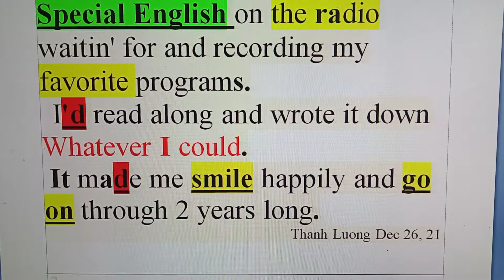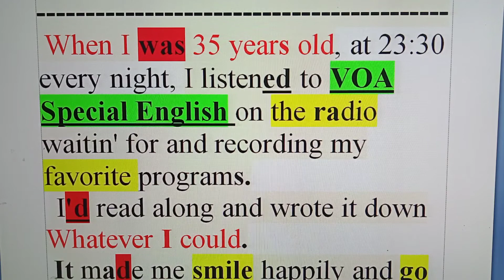Học nói tiếng Anh, 40- Yesterday once more-